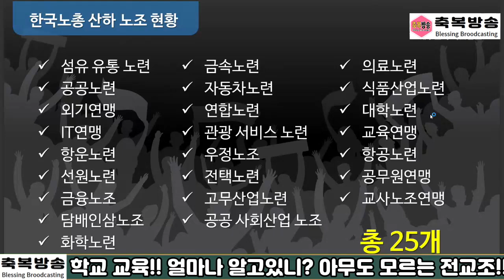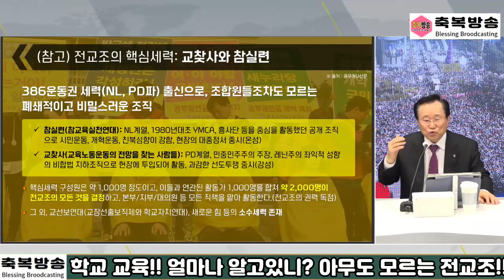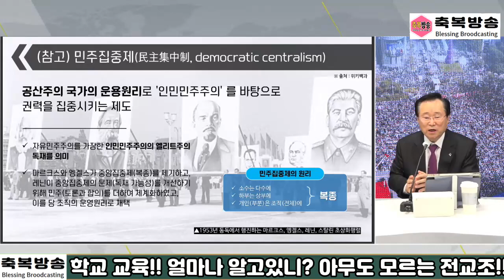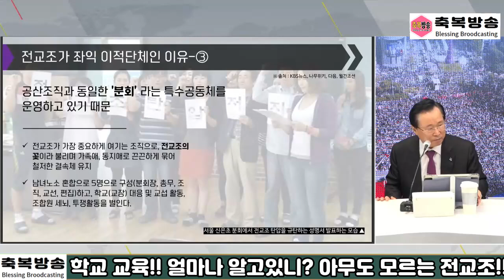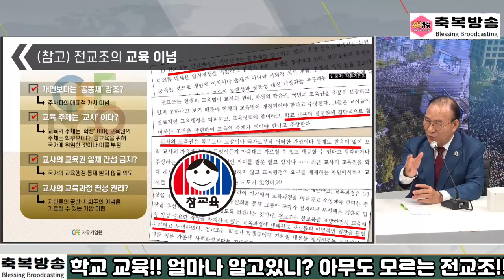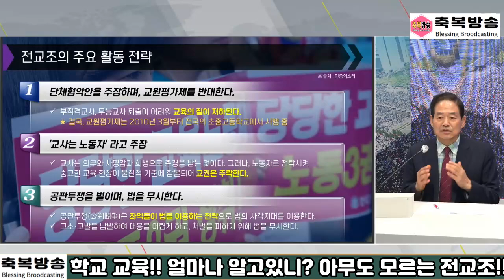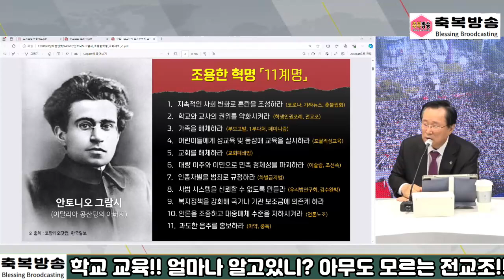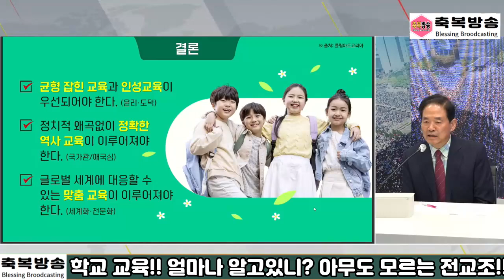학교 교육!! 얼마나 알고있니? 아무도 모르는 전교조!!